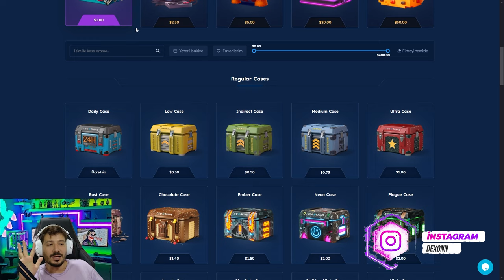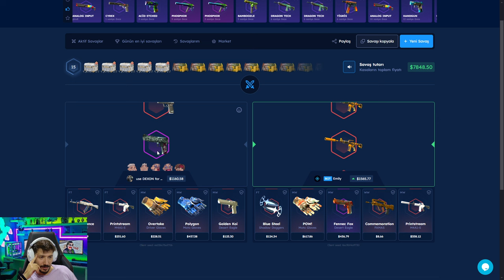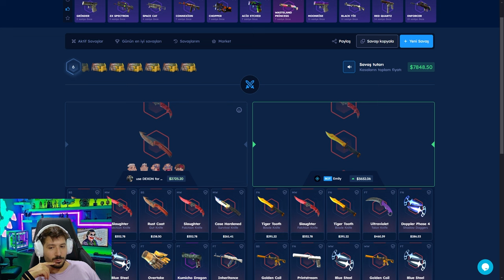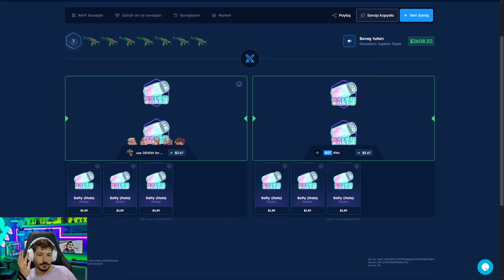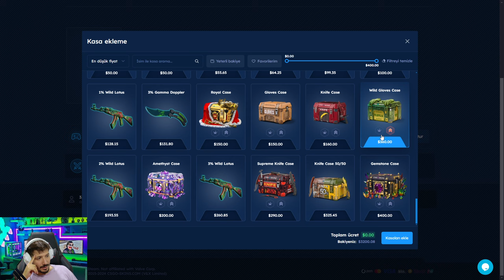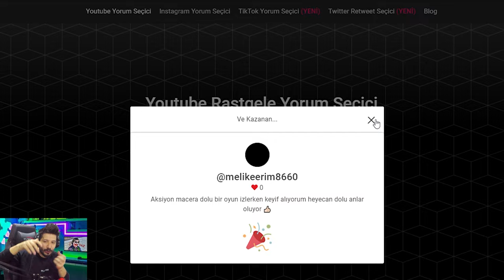CSGOSKINS $5000 CASE BATTLE YAPTIM! Csgoskins Promo Code giveaway